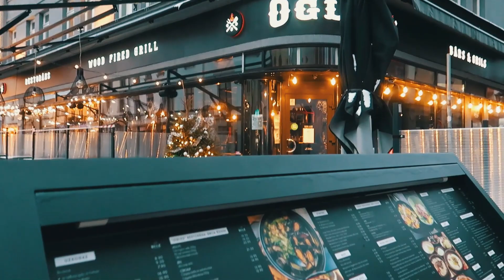👱‍♀️❤👩Long distance besties reunited 💖 Meeting my best friend after 5 years apart 👭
Hey, you awesome people! Today's video is quite special as I got to reunite with my bestie after not being able to meet for 5years! She came to Riga to see me while I was visiting my family in Latvia! Needless to say, we had a blast!! Hope you have a fun time hanging out with us 💖
안녕하세요 사랑스러운 것들아~~ 이번 동영상 아주 특별해요! 왜냐하면 제 제일 친구 5년만에 볼 수 있어서 같이 놀면서 브이로그 찍었어요 ^^ 같이 놀아줘요 💖